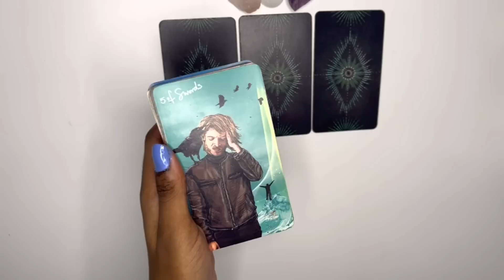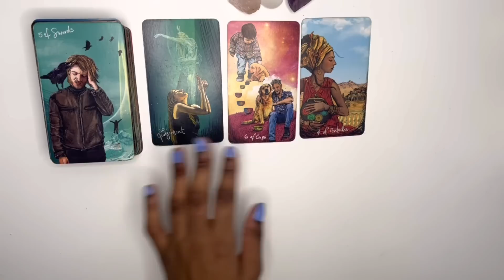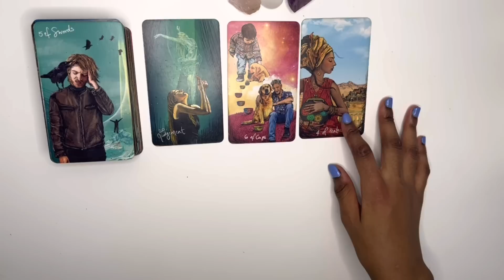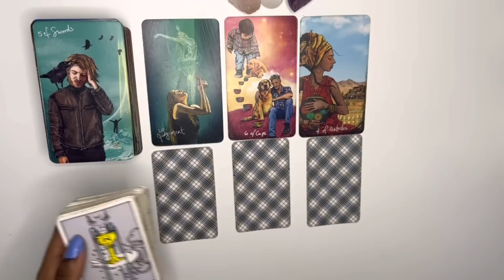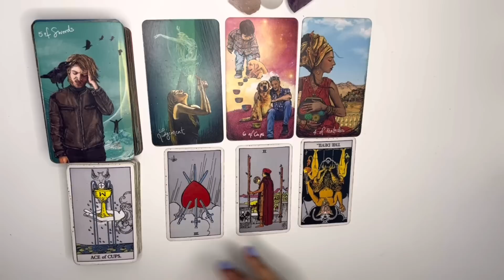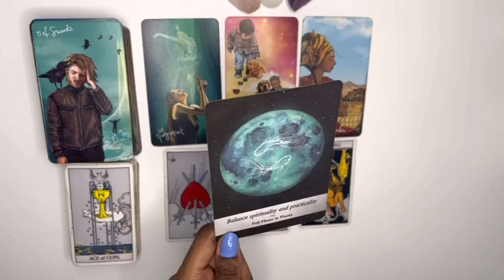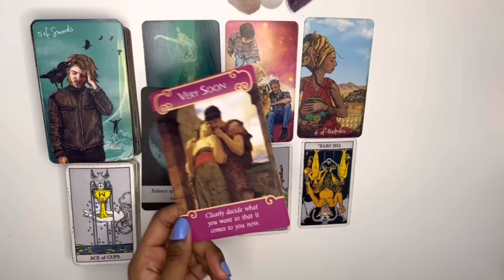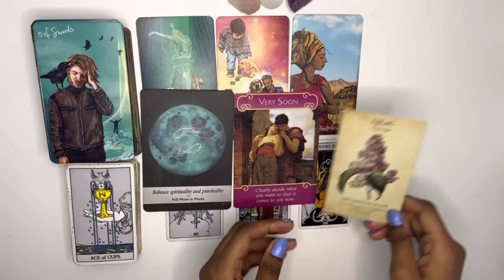Sagittarius love tarot reading ~ Nov 3rd ~ someone wants a second chance with you